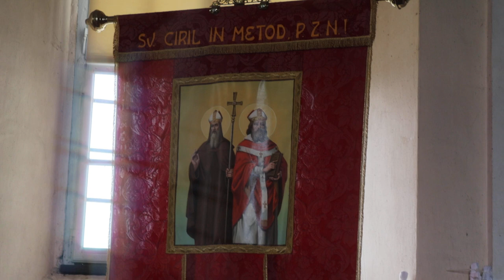2024-03-20 (A) KOTMARA VAS, cerkev Sv. Jurija